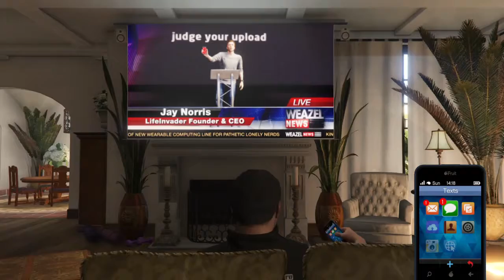Failin' Even More [Grand Theft Auto V] 3 part 8